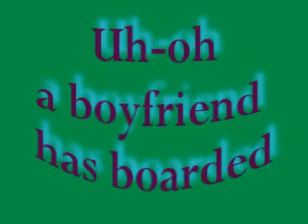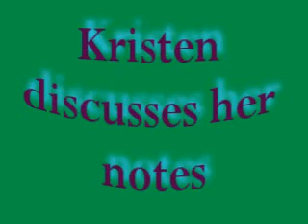Getting Wet - What Jimbo did today Ep. 41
Jim goes babysitting, subway, library, and watches Shutter Island.